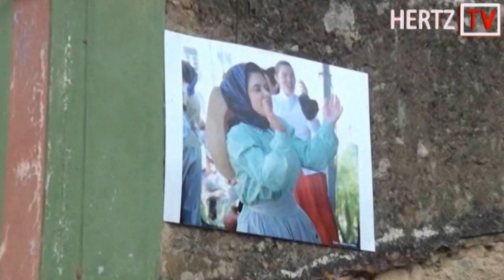Mercado à moda antiga em Alviobeira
Alviobeira foi palco neste domingo para o Mercado Antigo, onde foi recriado o mercado do princípio do seculo XX, com tasquinhas, barraquinhas de petiscos, produtos regionais e ervas aromáticas, licores, doçaria (alguma conventual), e muita animação, o qual foi visitado poe centenas de pessoas.